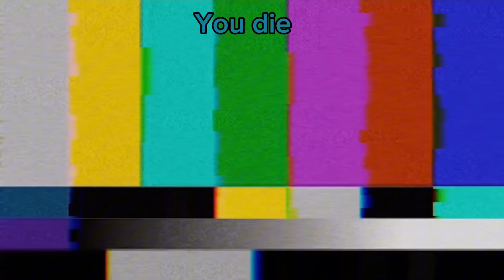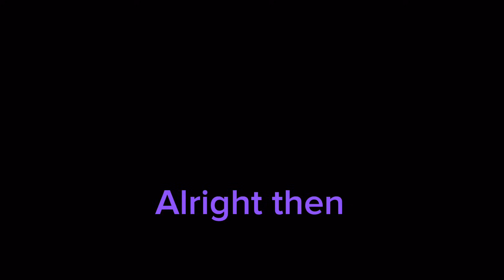Skibidi toilet multiverse 1 but with subtitles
All credit to @DOM_Studio animation from them